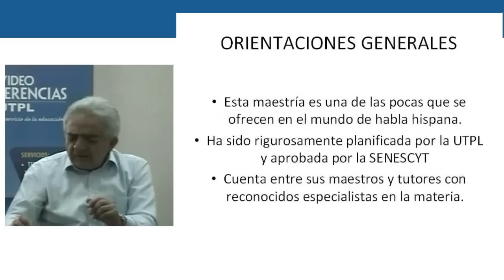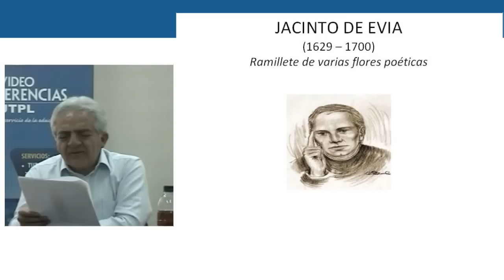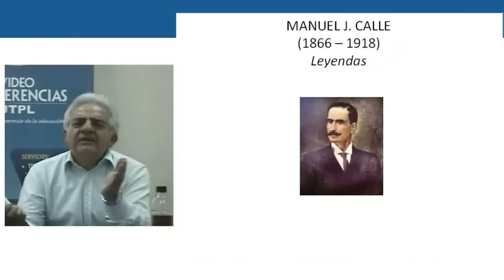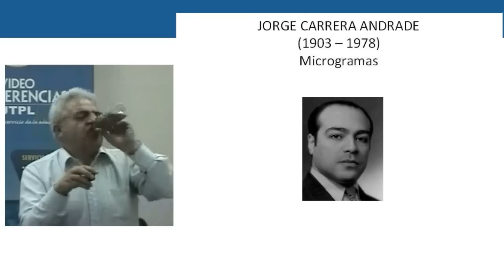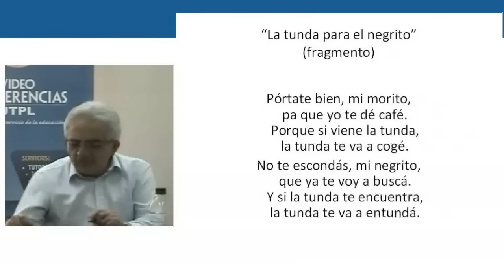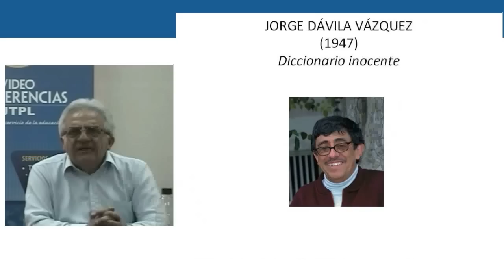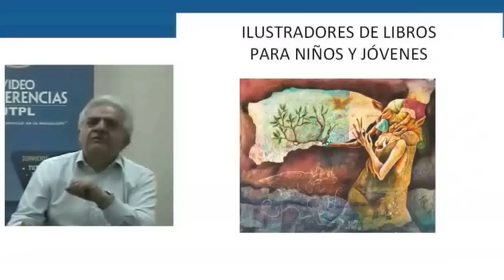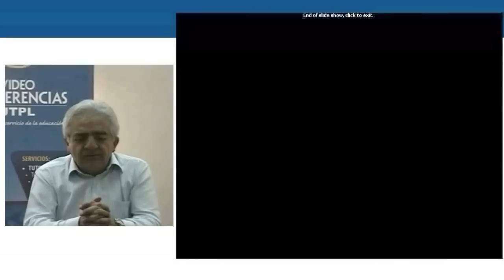UTPL ANÁLISIS DE TEXTOS REPRESENTATIVOS DE LA LITERATURA INFANTIL Y JUVENIL DEL ECUADOR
Maestría: Literatura Infantil y Juvenil IV
Tema: Análisis de textos representativos de la literatura infantil y juvenil del Ecuador
Ponente: Mgs.Segundo Francisco Delgado Santos